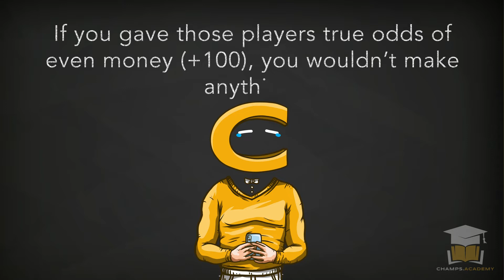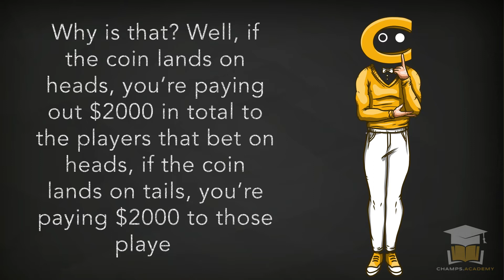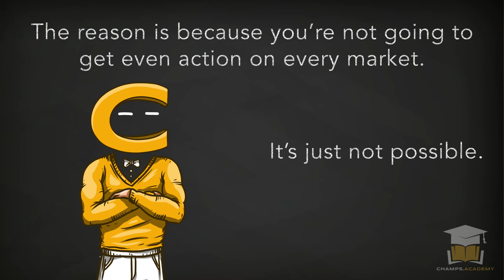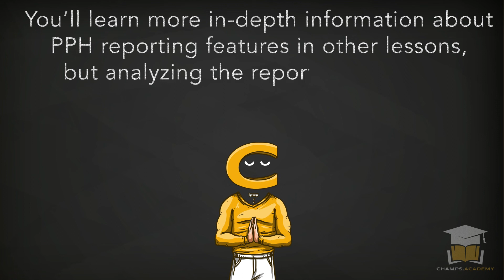Course: Financials - Do it Right / Lesson: How Do Bookies Make Money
You’re interested in becoming a bookie to make money, right?

Well, that means you need to understand how bookies make money. We’re not gamblers, we simply facilitate gambling. We allow anyone to place a bet and we’ll lay that action.

While we facilitate sports betting, we also expect to make money as bookies.

You can think of it like being a stockbroker. They’ll place the trades for you, but they expect to be paid a commission for facilitating the trade, which is just like being a bookie.

to complete the lesson and make sure you take the quiz to prove your knowledge.